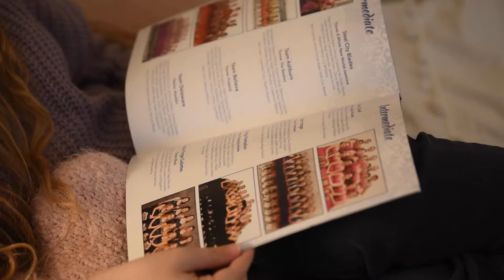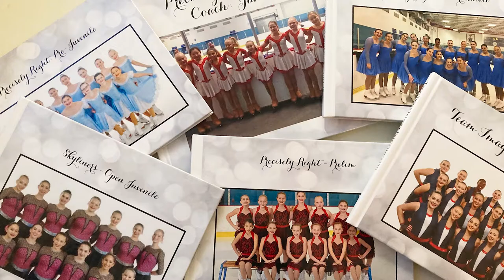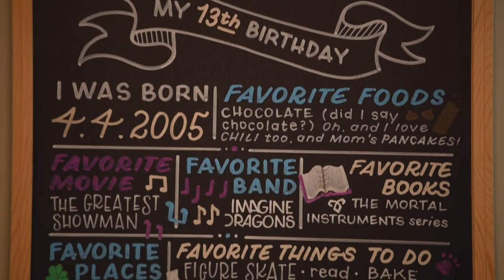Competitive figure skater teen diagnosed with a rare heart condition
Kiersten Rock-Torcivia, a competitive teen figure skater, was diagnosed with a rare heart condition, ARVD, Arrhythmogenic Right Ventricular Dysplasia.